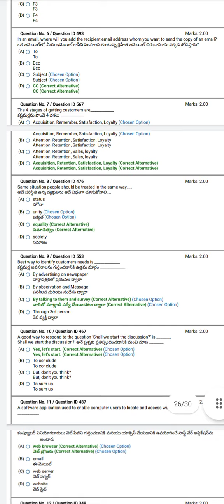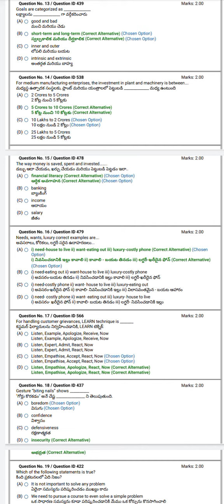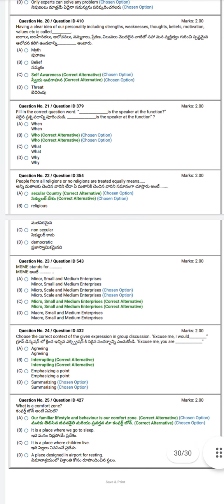Employability Skills Previous Exam Question Papers July 2023 with Answer's July